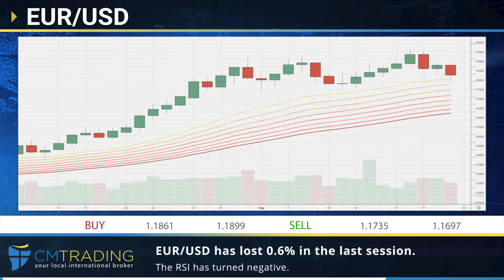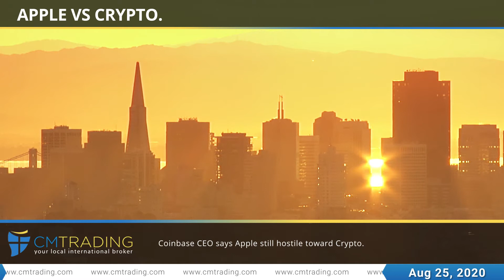CM Trading - Daily financial news 25-08-2020